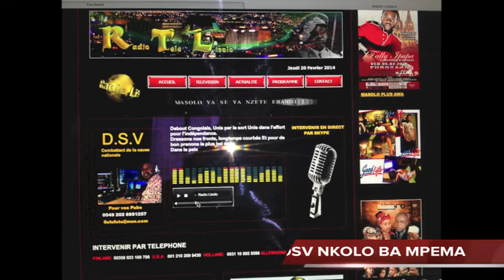GENERIQUE RADIOLISOLO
BONNE ANNEE CONGO KINSHASA